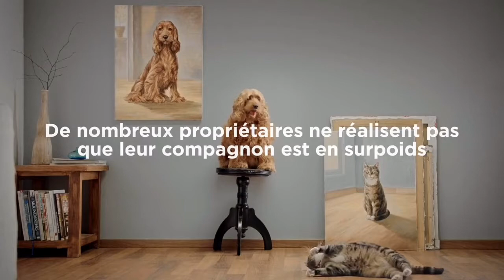Hill's - L'amour rend vraiment aveugle !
Comment aider votre chien à retrouver un poids idéal et à retrouver la forme ? Proposez -lui les croquettes de régime Hill's Metabolic chien, de la gamme Prescription Diet, un mélange savoureux à partir d'ingrédients naturels.